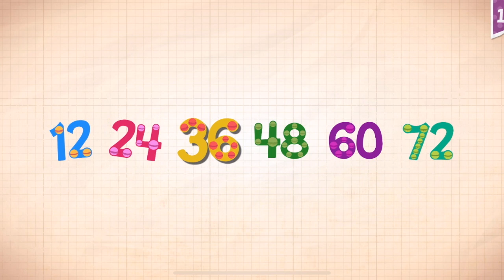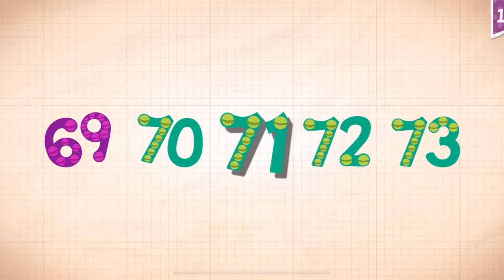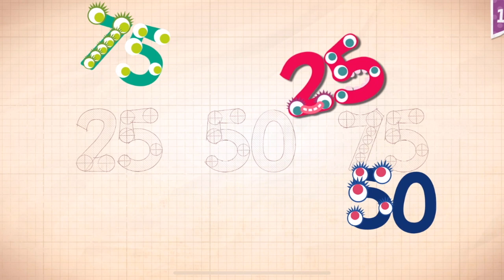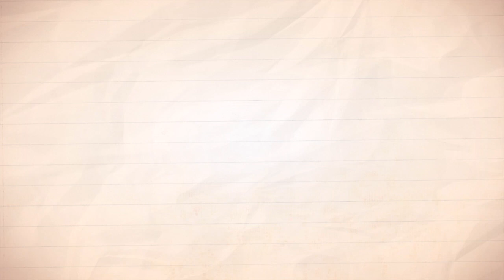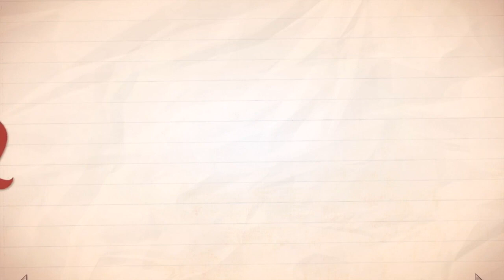Endless Numbers Learn To Count 1 to 10 Best App For Kids Count 1 to 50